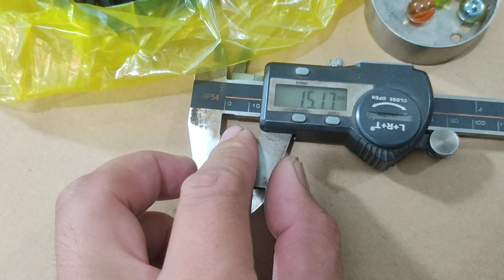Da 3 lỗ 1k/miếng. Liên hệ 0917478702 Tâm EX